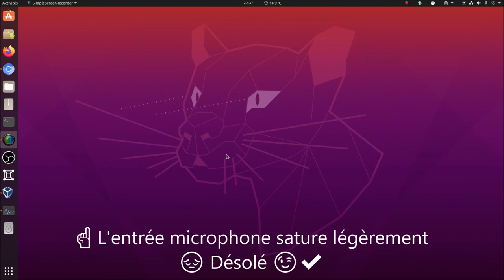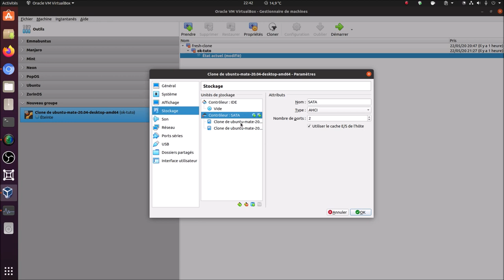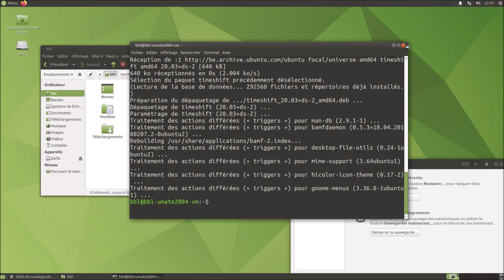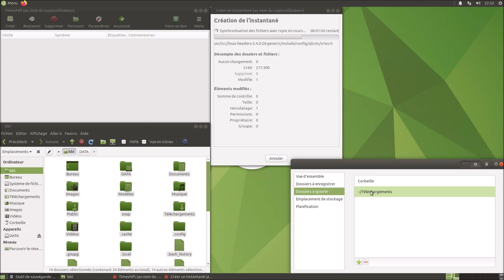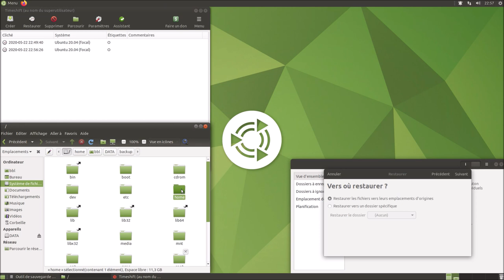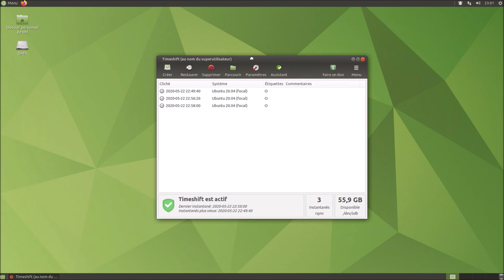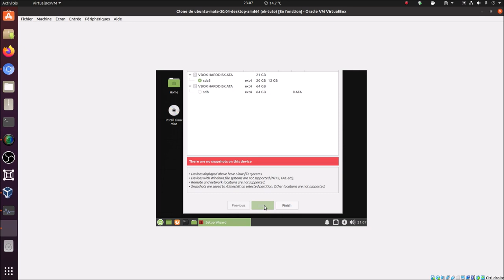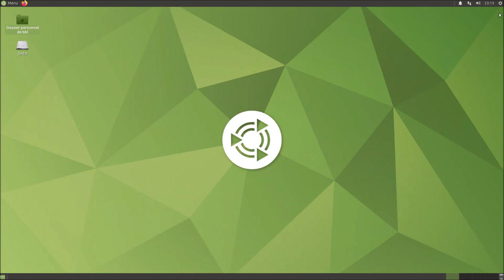👉 TimeShift/Déjà Dup ▶ Création/Restauration ▶ Instantané/Sauvegarde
Merci, et à bientôt ailleurs 🤙